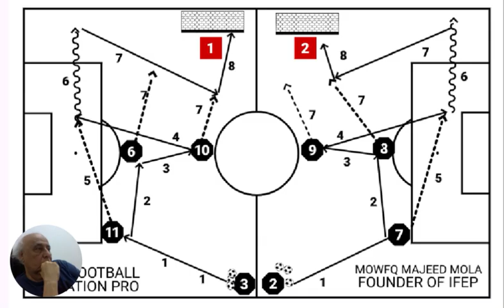IRAQI FOOTBALL EDUCATION PRO - DR MOWFQ MAJEED AL MOLA